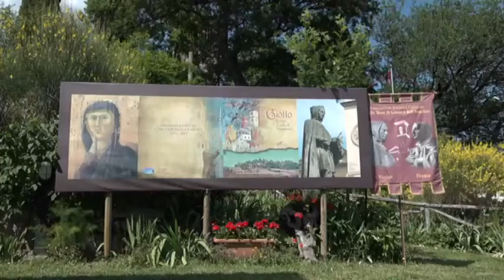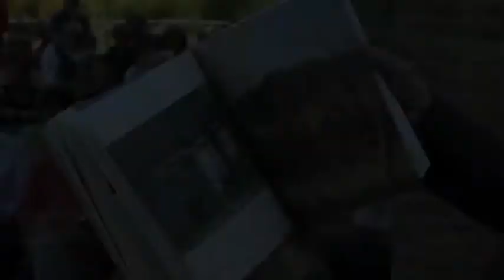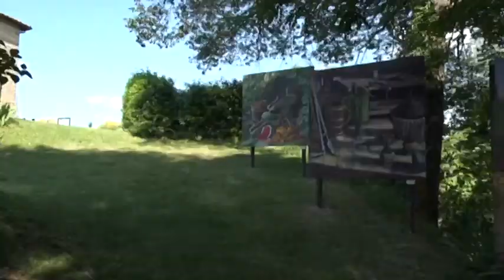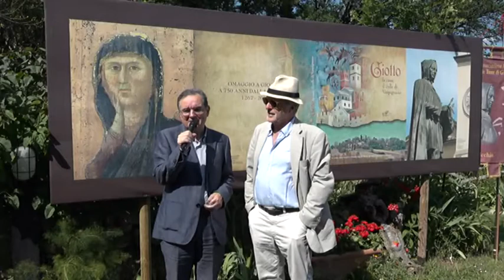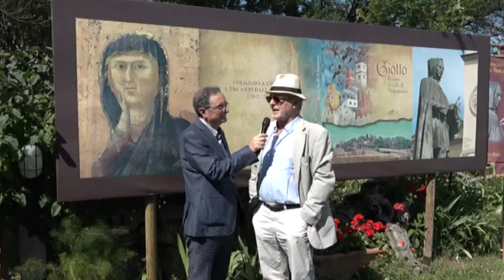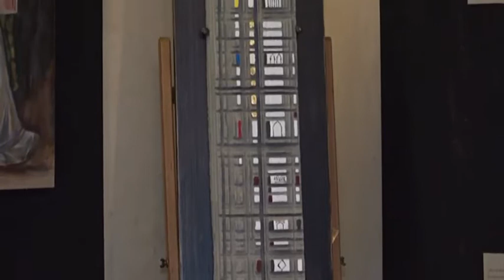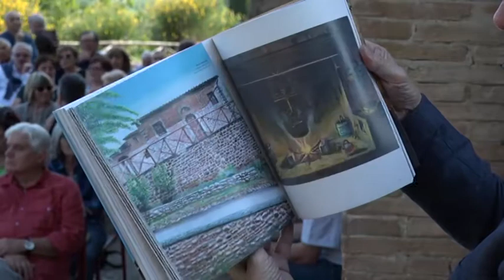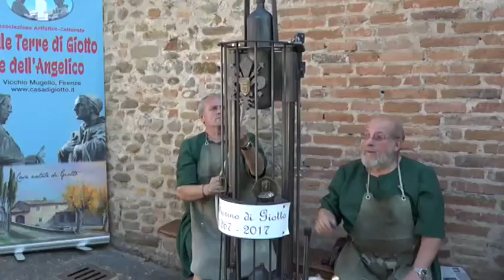Giotto - La Casa, il Colle di Vespignano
Omaggio a Giotto per i 750 anni dalla nascita
Casa Natale di Giotto
28 maggio 2017